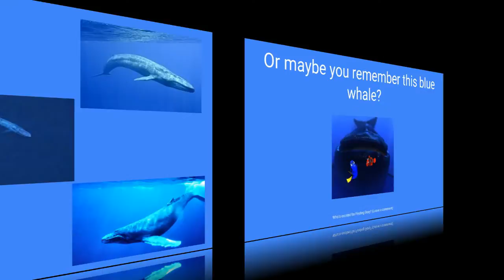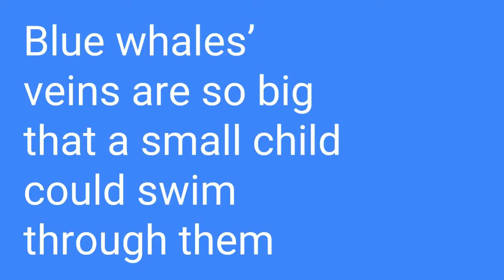Fun Fact Friday #6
Credits

Other Music: Shifting Gears - Jskee